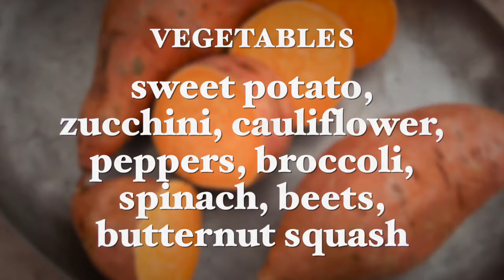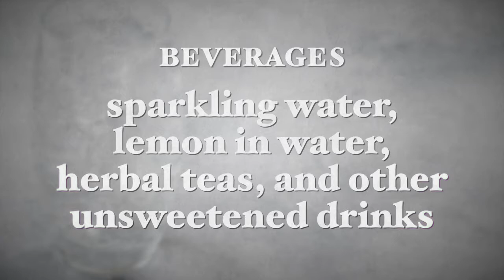How to Heal Acne Through Diet and Supplements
Research shows that about 80% of people will have acne at some point in life, most commonly, but not solely, between the ages of 11 to the age of 30.

Treating acne is traditionally performed with medication. Still, lifestyle changes can be an even better line of treatment, as this often addresses the causes behind the acne.

In my recent video, "How to Heal Acne Through Diet and Supplements," I will reveal how diet and supplements can help you heal from acne.

Please share this article with friends and family who may want this information.

Best wishes,

Dr. Galit